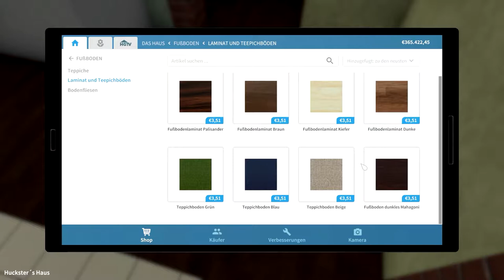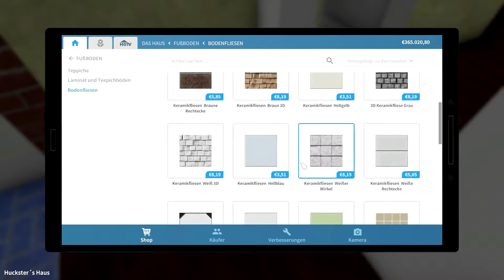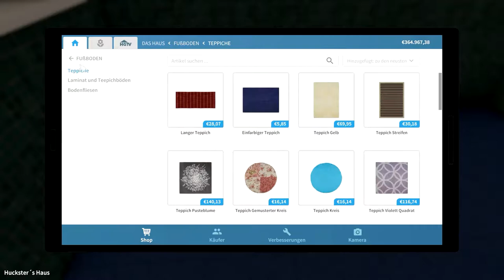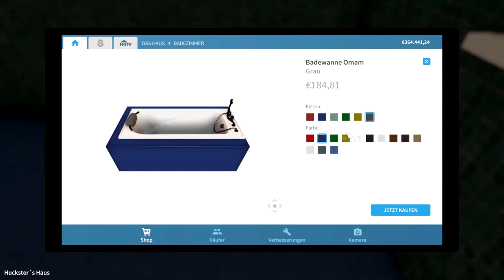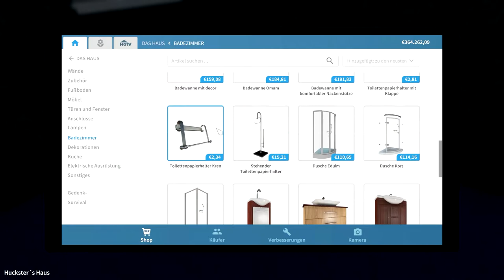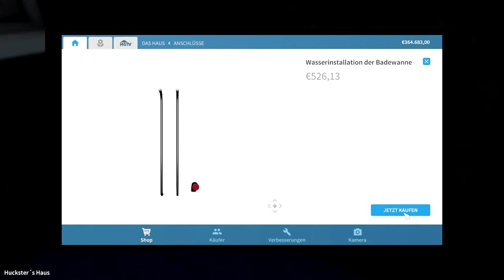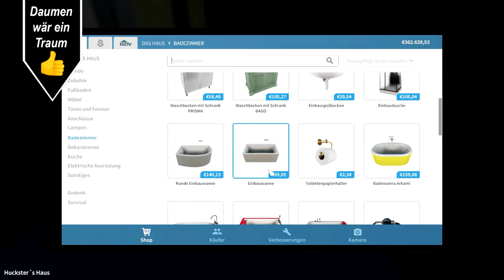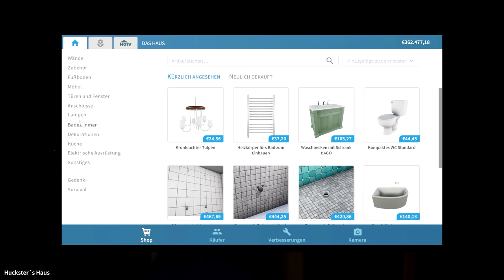Wir renovieren das Badezimmer // #021 // House Flipper